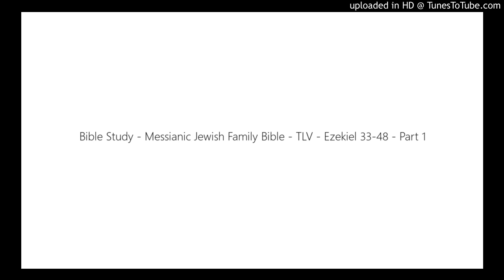Bible Study - Messianic Jewish Family Bible - TLV - Ezekiel 33-48 - Part 1